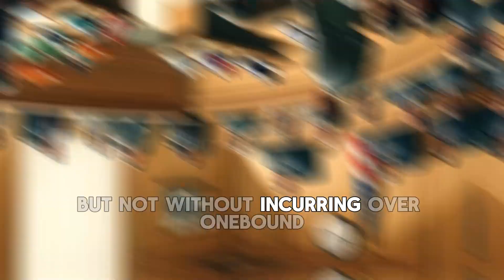Unbelievable Legal Battles From Self Lawsuits to Weatherman Woes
Dive into some of the most astonishing and bizarre legal cases in history! 🤯 From a man suing himself to a weatherman held accountable for a wrong forecast, these stories blur the line between reality and the absurd. Watch as we unravel the details of these mind-boggling lawsuits, including the infamous McDonald's coffee case, a prisoner suing Nike, and a Frenchman's battle against workplace boredom. Each tale is a testament to the unpredictable nature of the legal world and the extraordinary situations people find themselves in. 🏛️👨‍⚖️

Don't miss out on these incredible stories that need to be heard to be believed! LegalBattles BizarreLawsuits TrueCrime LawAndOrder UnbelievableStories"